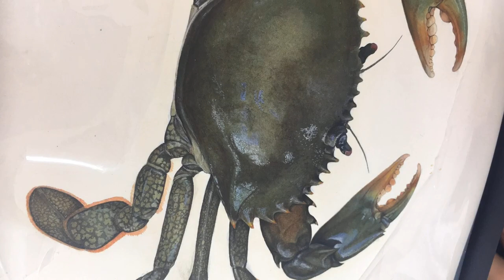Mud Crab Illustration - Fine Detail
In this video, I’m using Atelier Interactive Acrylic Paints on watercolour paper, complemented by Liquitex Acrylic Ink for shadows and finer details. Watch as I add highlights to the mud crab’s shell, enhancing the painting with depth and a lifelike wet appearance. Dive into the process and see how these materials work together to bring this fascinating creature to life.